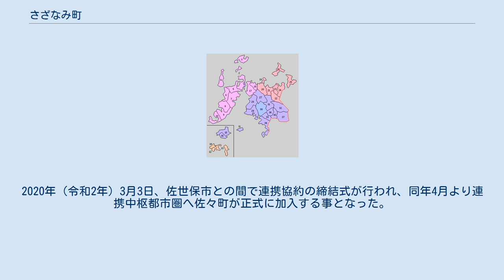さざなみ町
さざなみ町（さざなみちょう）は、いわゆる平成の大合併において、長崎県北松浦郡佐々町と小佐々町の合併で2005年（平成17年）4月1日に発足予定だった町の名称である。
 佐々（さざ）・小佐々（こさざ）の両町は長崎県の北部、北松浦半島の西南部に位置する。
明治時代から昭和時代中期にかけて北松炭田の産炭地として隆盛を誇り、最盛期には両町合わせて3万を越える人口規模があった。
しかし高度経済成長期のエネルギー革命に伴い、地内に多数存在した炭鉱は昭和40年代までにすべて閉山。
炭田地域一帯は急激な過疎化が進んだ。
以降、佐々町は隣接する佐世保市のベッドタウンとして新たな田園都市づくりを目指し、土地改良事業や企業誘致など多様な政策を打ち出した結果、人口が緩やかに回復している。
小佐々町は主産業のひとつである漁業や、日本一の生産量を誇るいりこの製造を始めとした食品加工業のほか、九十九島や神崎鼻といった景勝地がある事から観光業にも力を入れているが、人口減少が続いており、過疎地域に指定されている。
 1889年4月1日、市制・町村制施行時の長崎県北松浦郡各町村の行政区域。
 29.小佐々村（のち小佐々町。現・佐世保市小佐々地区） 30.佐々村（のち佐々町。現存） 2町は1889年（明治22年）4月1日、長崎県において市制・町村制が施行された際、近世までの藩政村であった佐々村と市瀬村の2村が合併して佐々村に、小佐々村は単独で村制を施行して小佐々村となり、それぞれ地方公共団体として発足した（いわゆる明治の大合併）。
以降、1941年（昭和16年）1月1日に佐々村が町制を施行して佐々町に、1950年（昭和25年）5月3日に小佐々村が町制を施行して小佐々町となった。
2町とも明治の大合併から100年以上の間、一度も市町村合併を経験していない。
 佐々町・小佐々町合併協議会は、任意合併協議会を経て2002年（平成14年）11月1日に法定合併協議会の設置を告示し、12月9日に第1回の協議会が行われた。
協議会は17回行われ、両町の合併日は2005年（平成17年）4月1日とし、合併方式は「新設合併」、人口は約2万人 、面積62.21km2。
字の区域及びその名称は現行の免のままとし、町役場は本庁を佐々町役場に、支所を小佐々町役場に置くとする事等が決定していた。
 合併後の町名は公募の中から委員による投票で決定するとしたが、決定した新町名を巡る混乱を起因に合併協議が決裂し、『日本の本土最西端の町』及び長崎県の市町村では初となるひらがな町名の誕生は幻となった。
 新町名は2003年（平成15年）11月1日から同年11月29日までの期間で一般公募が行われ、長崎県内外から総数811、名称410点の応募があった。
両町で共通する「佐々（さざ）」を用いた名称や、両町の地理的特徴を表した名称が数多く寄せられた。
 これらの中から最終候補として「大佐々町」「さざ町」「さざなみ町」「西端町（さいたんちょう）」「清峰町」の5点に絞られた。
最多の応募があった「佐々町」が候補から外れた経緯について、『漢字表記は読み間違いが起きやすい』といった理由や、『新町名が「佐々町」では、小佐々町が編入合併したかのように見てとれる』として小佐々町が難色を示した事による。
2004年（平成16年）9月30日に行われた第17回合併協議会において、委員全員による投票の結果「さざなみ町」とする事が決まった。
 「さざなみ町」の選定理由として、 を挙げている。
選定理由には挙げられていないが、さざなみの他の意味としては「小さな争いごと」の比喩表現もある。
 この結果を小佐々町は受け入れるとしたが、佐々町では町民から異議が唱えられ、当初最多の応募があった「佐々町」とするよう要望する署名運動が佐々町内で行われた。
小佐々町は佐々町に対し、2004年11月26日までの合併協定調印と関連議案の議決を要請したが、民意の調整に難航する佐々町はこの要請を困難と回答した。
12月に入り、佐々町は新町名を受け入れるとして小佐々町に合併協議会の再開を要請するも、小佐々町はこれを拒否した。
 小佐々町は佐々町との合併を断念し、2005年（平成17年）1月、小佐々町議会にて佐々町との合併協議会を廃止する案を可決した。
佐々町も小佐々町との合併を断念し、3月下旬までに協議会廃止案を可決した。
 佐々町・小佐々町合併協議会は2005年3月31日をもって解散し、合併は白紙となった。
 両町に共通する地名の佐々（さざ...